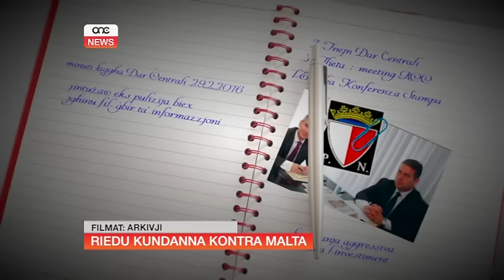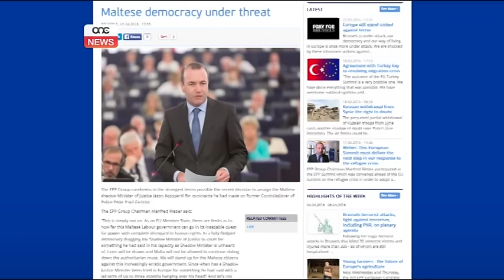RIEDU KUNDANNA KONTRA MALTA.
ONE.COM.MT • Il-laqgħa fejn il-Partit Nazzjonalista ftiehem l-istrateġija saret fid-disgħa u għoxrin ta’ Frar u fil-jiem ta’ wara żvelajniha aħna f’bulettini ta’ ONE NEWS. Issa dak żvelat qed narawh isir. Bl-aħħar mossa implimentata minn Simon Busuttil u Beppe Fenech Adami kienet kundanna kontra pajjiżna. Għalkemm xorta waħda mhux kif xtaq Simon Busuttil.